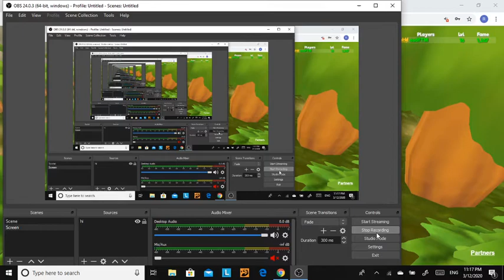Relmz.io Enchanted oak boss bug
pls fix